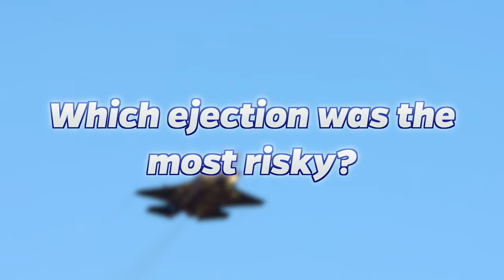Pilots Who Ejected At The Last Second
Charlie from Top 10s counts down the Top10 Pilots Who Ejected At The Last Second.